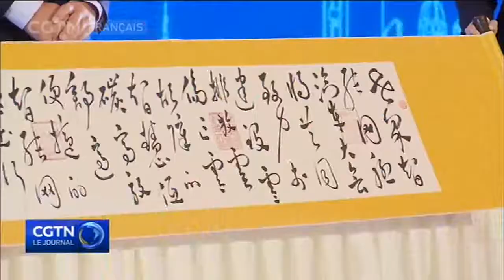Shanghai - La Chine promeut la recherche sur la connectivité automobile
La Conférence mondiale sur l'écosystème des véhicules autonomes s'est ouverte à Shanghai avec la présence d'experts internationaux de l'industrie automobile, qui y partagent leurs points de vue sur une série de questions connexes. Les participants ont aussi présenté un accord pour la coopération future entre les constructeurs automobiles chinois, et les acteurs internationaux.